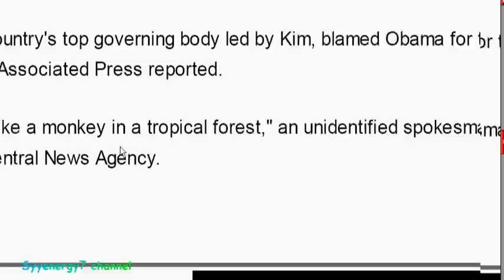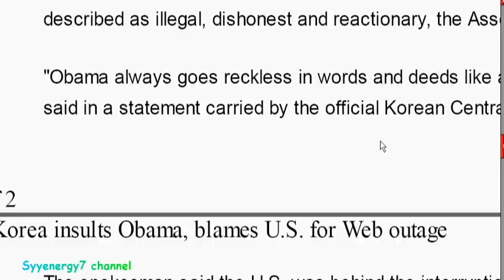Curious N Koreans Clamoring to see 'The Interview.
As more North Koreans become aware of the movie The Interview", the more that are curious about seeing what the movie is about.  This has become a major problem for the North Korean government and a major embarrassment.  The movie actually highlight the total shame of the North Korean government and the blatant lies the totalitarian regime feeds the helpless North Korean people.  "The Interview" is more a testimony and a highlight of how North Koreans are being mislead by their government everyday,  than a personal attack on Kim Jong.
  But the ones that did in fact make personal attacks against the President off the United States was the official Korean Central News Agency.  The official Korean Central News Agency stated that "Obama always goes reckless in words and deeds like a monkey in a tropical forest."
  Needless to say, North Korean defectors will be smuggling in the movie "The Interview" into North Korea.